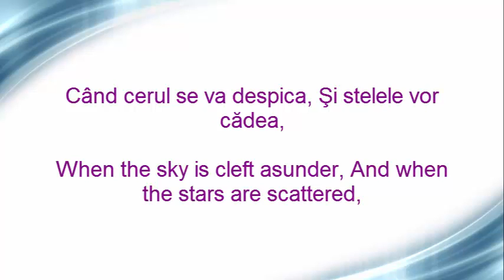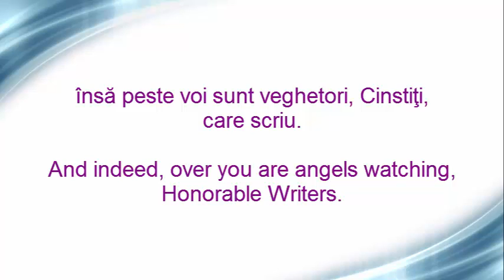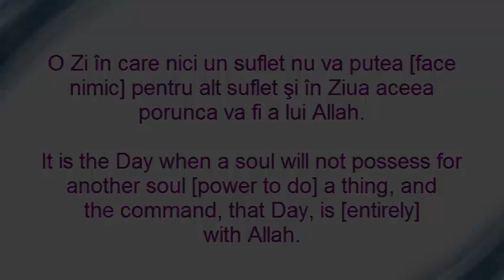Holy Quran Surat Al-Infitar 82:1-19, Coran in limba Romana, Quran in English